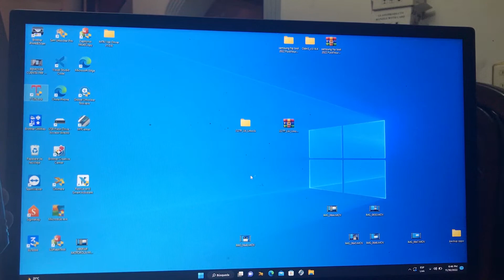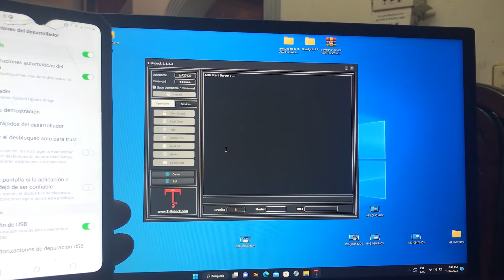LIBERAR LG K51 K500UM SPRINT , BOOST MOBILE / UNLOCK LG K51 SPRINT